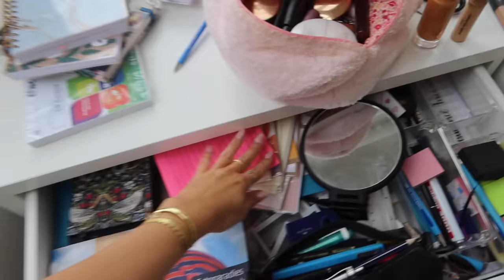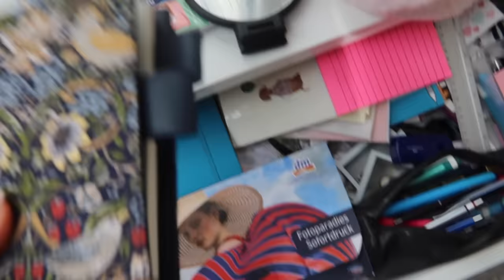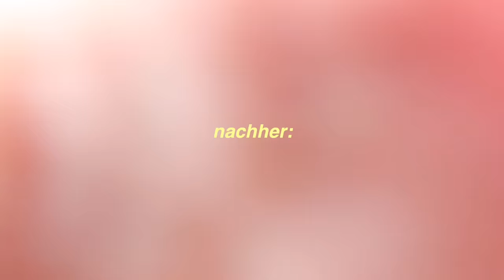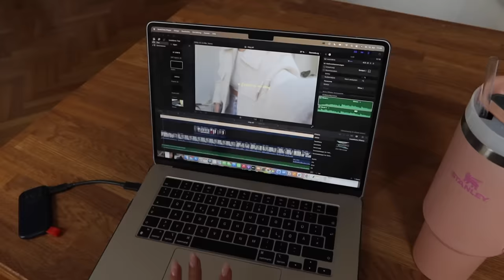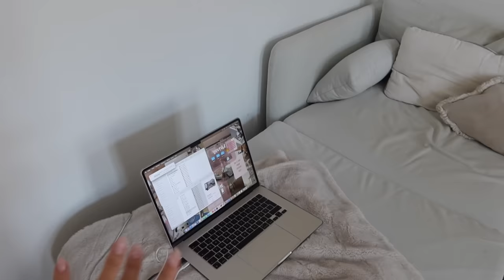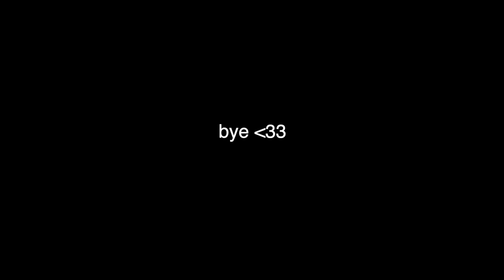spring cleaning *vlog* ausmisten, aufräumen, organisieren //Hannah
ich habe meine Wohnung aufgeräumt und ausgemistet... Habe mit meinem Frühjahrsputz/ spring cleaning angefangen und bald geht es damit weiter. Ich hoffe euch gefällt und motiviert der vlog.
Kamera : Canon eos 5 D
Vlog Kamera: Canon G7X
Schnittprogramm : Final Cut Pro
Name: Hannah
Alter : 23

Hey! Ich bin Hannah, 23 Jahre alt und drehe Videos vorallem Vlogs aber auch Videos zu den Themen Fashion, Beauty &Lifestyle.

Ich hoffe Dir hat mein Spring cleaning, Frühjarsputz, ausmisten, aufräumen Vlog gefallen:)

Hannah